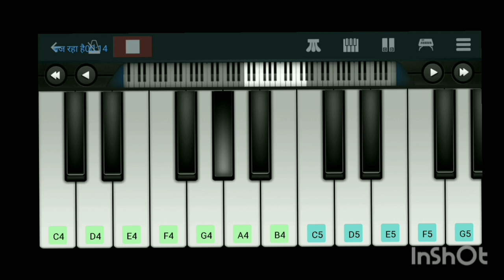बिलेंची नागिन गिघाली मराठी लोक गित|| bilenchi nagin nighali nagoba dulaya lagla|| piano tune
"इस विडियो मे बिलेंची नागिण निघाली नागोबा डुलाया लागला "इस मराठी सोंग को पिआनो पे बजाया गया हे .
बिलेंची नागिण सोंग महाराष्ट्र का बहुत ही फेमस सॉंग हे जब भी डिजे बजता हे तब यह धुन बजती ही बजती हे
बिलेंची नागिन इसको कोई कोई नागिन धुन भी कहता हे
वेसे भी इसे नागिन धुन मे ही गिना जाता हे यह धुन सुनने मे बहुत अच्छी होती हे यह धुन सुने तो सुनते ही रहे येसा लगता हे महाराष्ट्र मे ये धुन बजती हे तब बच्चे हो या बुढे सब नाग कि तरह डुलने लगते हे .
किसी भी बेंजो बजाने वाले या पिआनो बजाने वाले का या हारमोनियम बजानेवाले का यही सपना होता हे की यह धुन उसे बजानी आजाये .कही लोग तो यही धुन बजा सके इसलिये हारमोनियम सिकते हे.